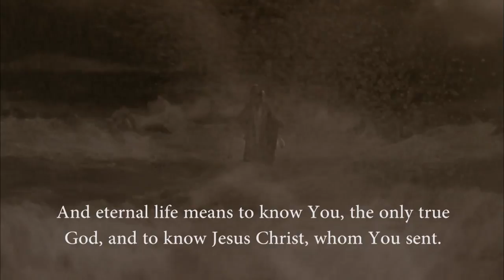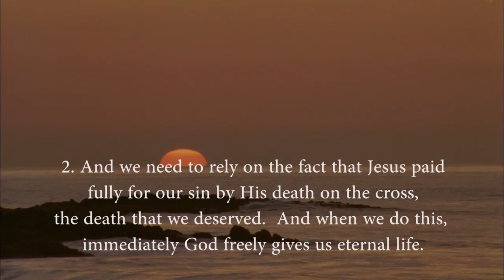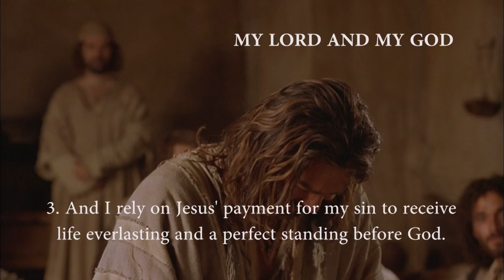Portuguese - JOÃO! Very Very Good News! Romans 10 Verse 9 - Jesus is Risen! Risen Jesus Saves!(49)